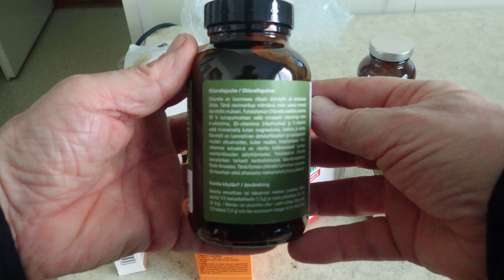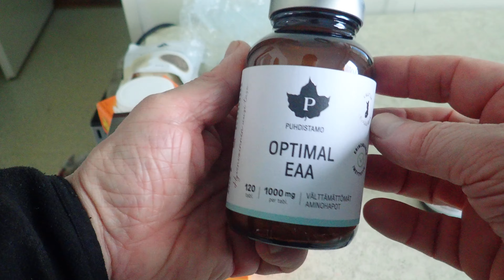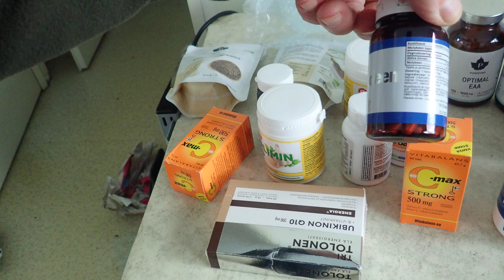Sodankylä 1.4.2023. Vitamiineja ja hivenaineita. Oli hyötyä tai ei. Että semmosta nyt. P4010018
Sodankylä 1.4.2023. Vitamiineja ja hivenaineita. Oli hyötyä tai ei. Kaikilla meillä on vapaa tahto.